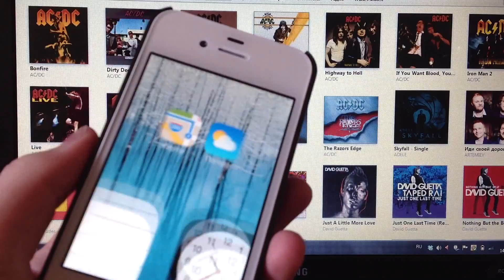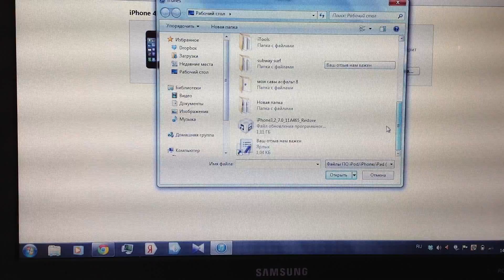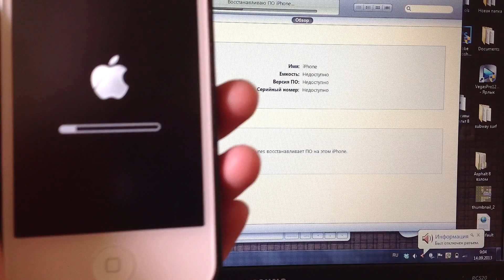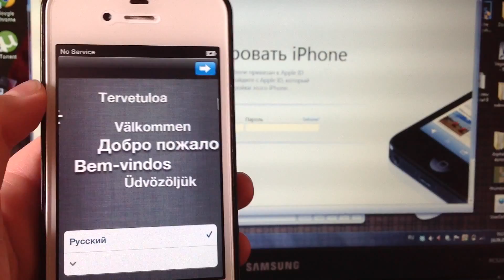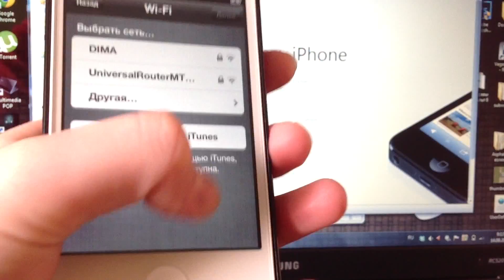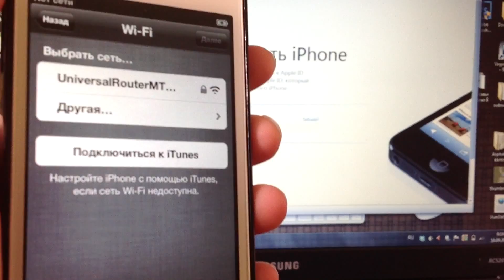Откат с iOS 7 GM до iOS 6.1.3